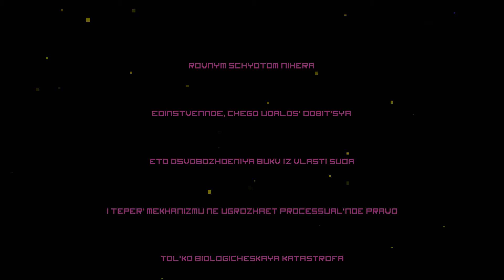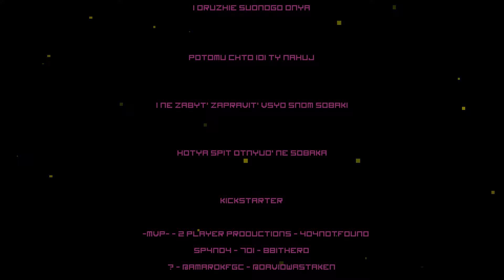Всесторонне правдивый Hyper Light Drifter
Океанический лайнер "Светлячок" прибыл на ютуб с новой партией воды из атлантического океана. На всякий случай уточню, что данный обзор гиперсветового дрифтера не несёт собой цели кого-либо оскорбить, ни разработчиков, ни лороведов, ни религиозные течения. Вы все клёвые, даже если не читаете описание, а сразу бросаетесь кидать меня на суплекс в комментариях. Изначальная шифровка в игре декодировалась вертикально, мои собственные шифры - горизонтально, плюс буква А заменена цифрой 4. Просто потому что при переносе в шрифты, что-то в шифре сломалось и эти буква просто по приколу перестала отображаться во всех регистрах. При том, что когда аналогичная проблема возникала с другими буквами, верхний-нижний регистр вопрос почему-то решал. Хотя и там и там символы одинакового размера, н-да.
Впрочем, смысла там всё равно немного.

Трек-лист
Guren no yumiya  - shazin cover
A Cruel Angel's Thesis - shawzin cover
Empty (Prod. by Lukrembo)

Тайм-код:
00:00 Предупреждение?
00:59 Что такое Hyper Light Drifter
05:22 Интерпретация абстракции
12:36 Монолиты
17:24 Бессмертная клетка
19:00 Просто геймплей, интерпретируй.
24:01 Заключение